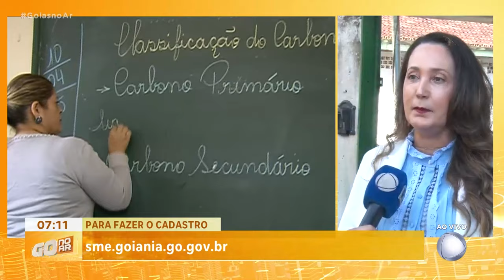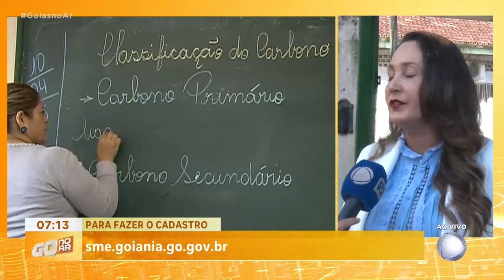COMEÇA O CADASTRO NA REDE DE ENSINO DE GOIÂNIA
COMECA HOJE O CADASTRO PARA ALUNOS NOVATOS, NOS CMEIS, EM GOIÂNIA.